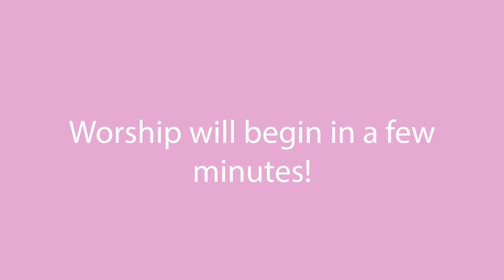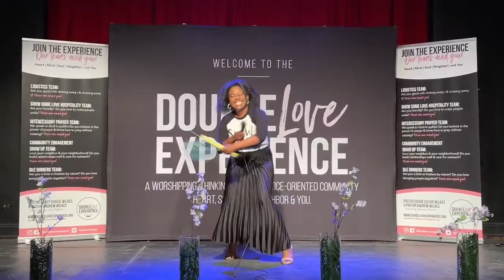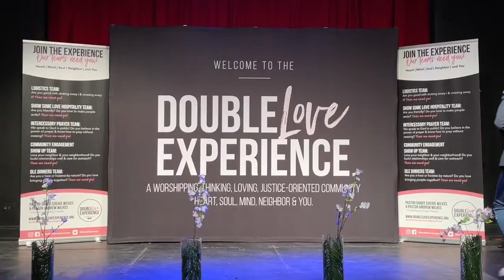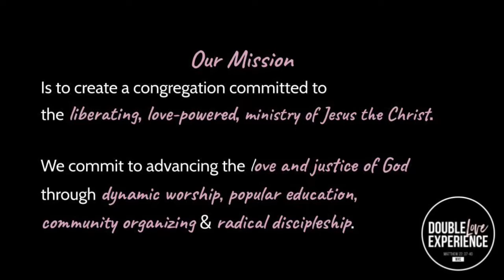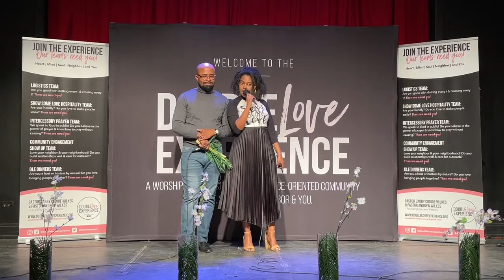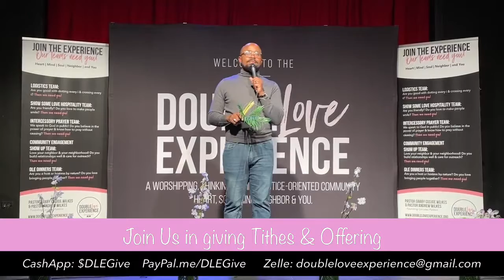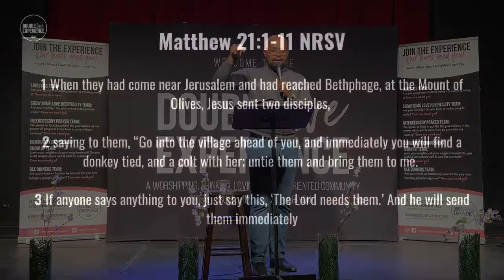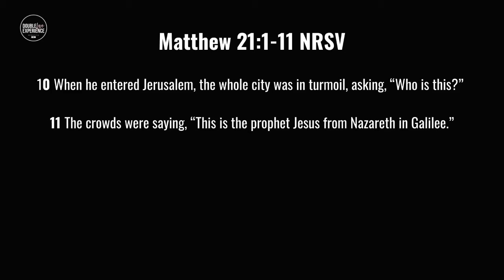Overcoming Fake Love with Vocational Focus | [Full Service] | Pastor Andrew Wilkes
As Jesus entered the city of Jerusalem, he was greeted with adoration, palms, & love. On Palm Sunday, Pastor Andrew guides us down the path of palms towards our vocational focus, a journey that requires us to overcome fakelove.

Message: Overcoming Fake Love with Vocational Focus
Scripture: Matthew 21:1-11
Speaker: Pastor Andrew Wilkes

If you were blessed by this message and would like to 1) give your life to Christ, 2) become a member of DLE, 3) request prayer, and/or 4) ask a question, please text the following letter at (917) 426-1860:

J for Join
S for Salvation
P for Prayer
Q for Questions

DOUBLE LOVE MISSION:

Our mission is to create a congregation committed to the liberating, love-powered ministry of Jesus the Christ. Through this mission we commit to advancing the love and justice of God through dynamic worship, popular education, community organizing, and radical discipleship.

DOUBLE LOVE VISION:

We envision a Jesus movement committed to black lives, an equitable political economy for all God's creation, and a Spirit-led mysticism that prioritizes personal and public health. The prophet Micah’s enduring words function as our centering image: a radical assembly of believers striving to do justice, love mercy, and walk humbly with God.

ABOUT OUR PASTORS:

Reverend Gabby Cudjoe Wilkes, M.A., M.Div.
Rev. Gabby Cudjoe Wilkes is a pastor, entrepreneur, brand strategist and thought leader. She is the co-founding, co-lead pastor of the Double Love Experience Church in Brooklyn, New York and has been featured in Essence, Forbes and numerous other publications. She's a proud graduate of Hampton University, NYU, and Yale Divinity School.  Rev. Gabby is an alum of The Millennial Womanist Project, the RISE Women of Color in Ministry Program & The Spelman College Thriving in Ministry Fellowship. She is a former Eastern Regional Convener for The Black Church Pac and a member of the inaugural NYC Faith Leaders Covid-19 Task Force convened by former NYC Mayor Bill DeBlasio. Rev. Gabby is a correspondent for the Get Up Mornings with Erica Campbell nationally syndicated radio show, an innovation coach for Ministry Incubators Inc., and a current Yale Divinity School Alumni Board member. Her work centers around the intersection of faith, culture, leadership and strategy.

Reverend Andrew Wilkes, M. Div., PhD Candidate
Rev. Andrew Wilkes has over ten years of experience at the intersection of public policy and faith. He is the former Executive Director of the Drum Major Institute in New York City, an Institute founded by Martin Luther King Jr. He is a graduate of Princeton Theological Seminary, Hampton University and is currently in his 4th year of his PhD in Political Science at The City University of New York Graduate Center. He also serves as the Senior Director of Policy and Advocacy for Generation Citizen’s national leadership team. He recently released his first book, Freedom Notes: Reflections on Faith, Justice & The Possibility of Democracy.